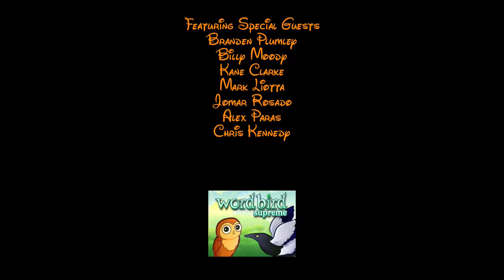The WordBird Show with LukeJ62895 - Episode 1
Originally aired on May 16th, 2016